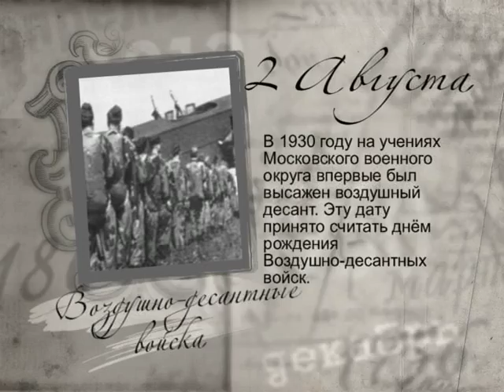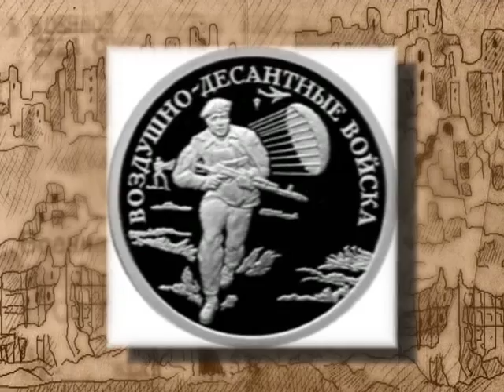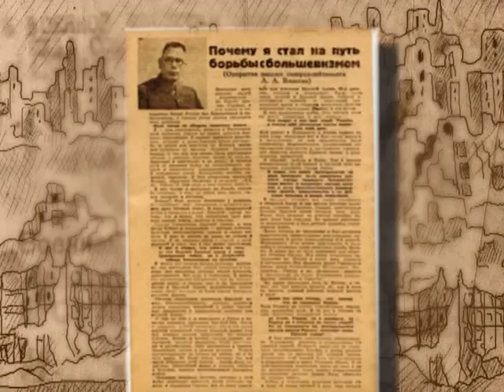2 августа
365 дней ТВ представляет | Российская летопись | Выпуск № 214
2 августа